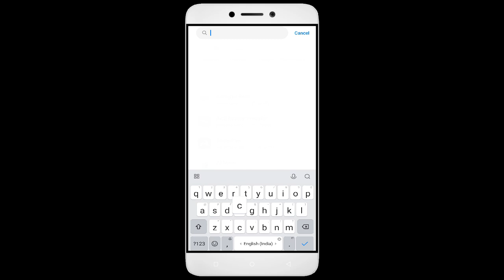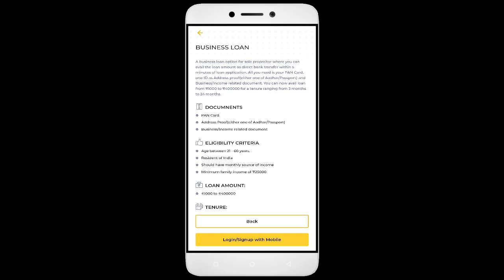How to Fix Unfortunately, KreditBee App has Stopped on Android Phone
Today, I have an incredibly helpful video for all you Android users out there. Have you ever encountered the frustrating error message "Unfortunately, KreditBee App has Stopped" on your smartphone? Well, fear not, because I've got you covered. In this video, I'll show you some simple solutions to fix this issue and get your KreditBee app up and running smoothly again. From clearing cache to updating the app and even reaching out to app support, we'll leave no stone unturned in troubleshooting this issue.So grab your Android phone, and let's dive right into it!

1. Go to Settings on your Android device
2. Tap on Apps or Application Manager
3. Find and tap on KreditBee
4. Tap on Storage
5. Finally, tap on Clear Data and Clear Cache

Fix KreditBee not open problem,
How to fix KreditBee all problems solve,
How to fix KreditBee not working problem in android phone,
How to fix KreditBee app not open problem in android phone,
Fix KreditBee not working in android,
KreditBee all problems solve,
KreditBee not responding,
How to fix KreditBee keeps stopping error in android mobile,
KreditBee app not working problem,
Fix KreditBee not loading,
Fix KreditBee login error,
KreditBee Black Screen Error,
Fix KreditBee not open problem android mobile,
Fix KreditBee not working problem,
Black Screen Sleep,
KreditBee black screen error fix
KreditBee Error Black Screen
How to fix KreditBee random crashing
How to Fix KreditBee App Black Screen Error Problem Solve in Android & Ios
How to Fix KreditBee App Loading Problem in Android
How to Fix KreditBee App Loading Problem in IOS
How to Fix Something Went Wrong and the Service Failed to Start Error in KreditBee App.
How To Fix Unfortunately KreditBee App Has Stopped Error Problem in Android Phone.
How to Fix Solve KreditBee App Not Working | Not Opening | Not Open | Loading Solve Problem in Android & Ios
KreditBee not working today,
why KreditBee is not working in my phone,
KreditBee game not starting,
KreditBee not starting,
KreditBee failed to load server list,
How To Fix KreditBee App not working | Not Open | Space Issue | Keeps Crashing Problem.
KreditBee App (Auto Close) Automatically
KreditBee app freezing issue in Android
KreditBee app Keeps Hanging issue in Android
KreditBee Keeps Lagging issue in Android.